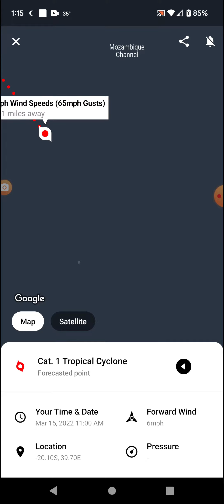Tropical Cyclone Gombe 3-10-22 Update